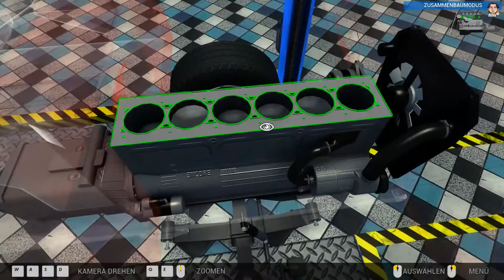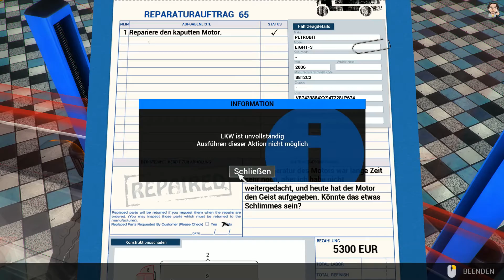Let´s Play ☆ Truck Mechanic Simulator 2015 ☆ #45 "Wer suchet der findet!" [German|Deutsch]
Ein Kindheitstraum wird wahr! Betreiben Sie Ihre eigene Werkstatt mit PS-Giganten. Keine Mopeds, keine Autos, sondern die Arbeitstiere unter den Kraftfahrzeugen!
Der LKW-Werkstatt Simulator 2015 bietet Ihnen einen beindruckenden Einblick in die Technik der leistungsstärksten Maschinen auf unseren Straßen und Sie dürfen auch noch selbst Hand anlegen!
Kaufen Sie neue oder gebrauchte Fahrzeugteile und Materialien um Ihre Gewinnmarge hoch und die Kosten für den Kunden fair zu halten. Erweitern Sie Ihre Fähigkeiten und bauen Sie Ihre Werkstatt aus,
um viele weitere Aufträge zu erhalten und Ihre Werkstatt in schwarze Zahlen führen zu können.
Arbeiten Sie an unterschiedlichsten LKW Modellen in über 60 verschiedenen Missionen. Erwecken Sie die Teufelsmaschinen wieder zum Leben und stellen Sie Ihre Kunden zufrieden.
Der LKW-Werkstatt Simulator 2015 ist ein Herausforderung für jeden, der auf große Maschinen steht!